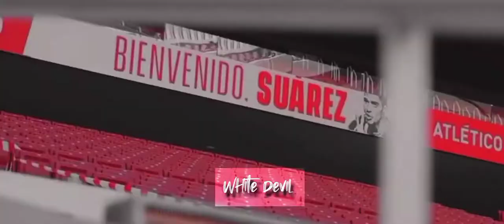MSN trio || WhatsApp stutas edit....